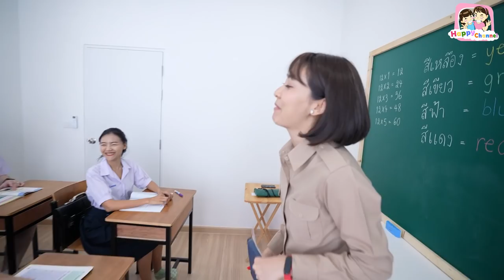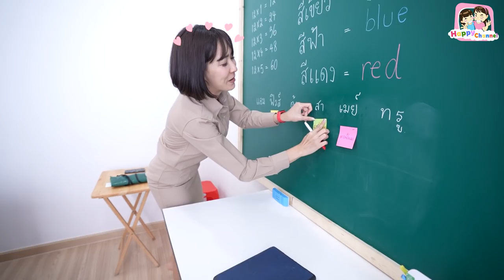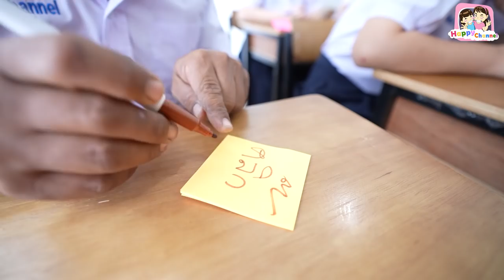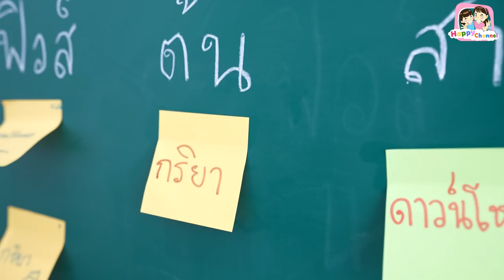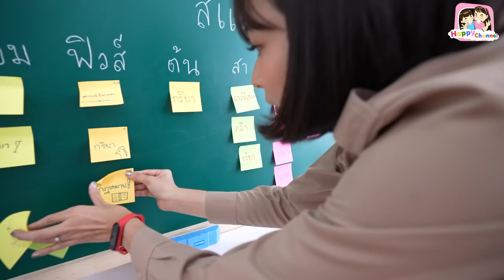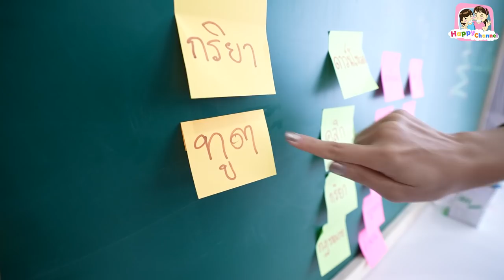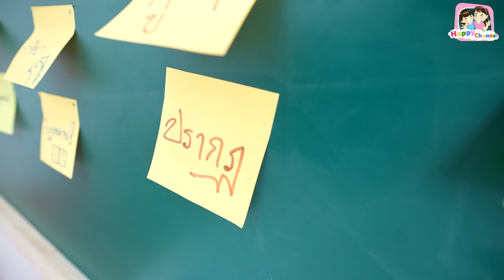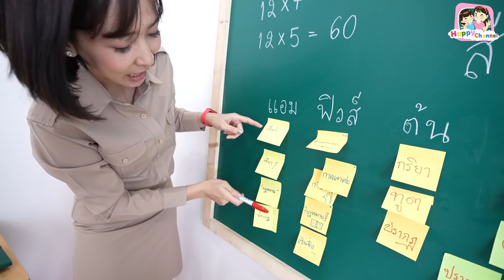คำที่มักเขียนผิด!! ห้องเรียนอลเวง EP9 พี่ฟิล์ม น้องฟิวส์ Happy Channel